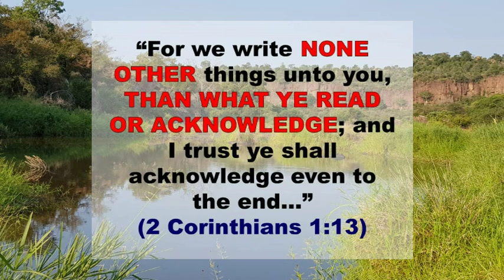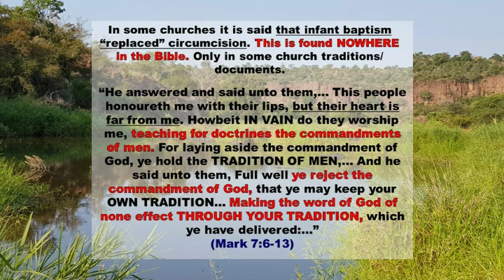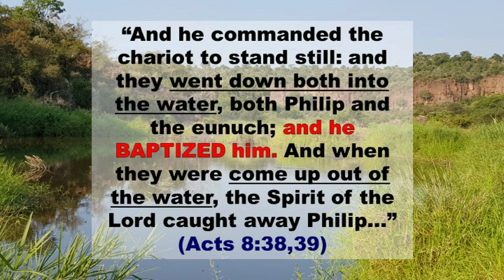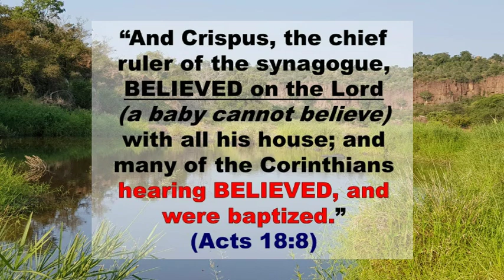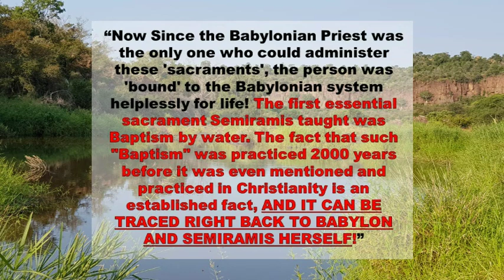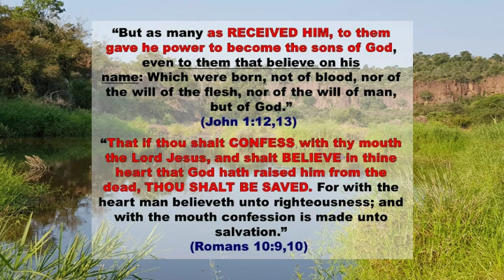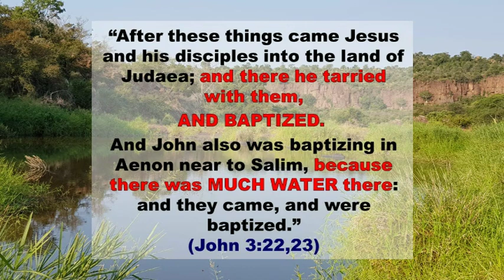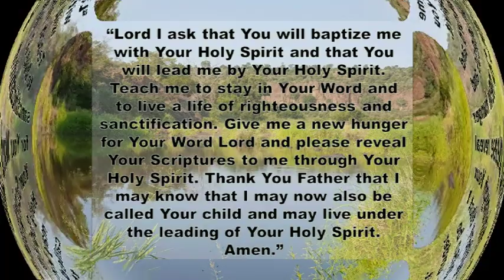The Believers' baptism vs Infant baptism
What does the Bible teach about the one true baptism?